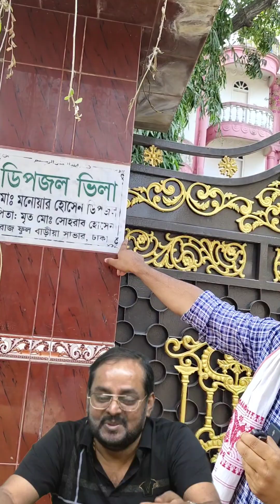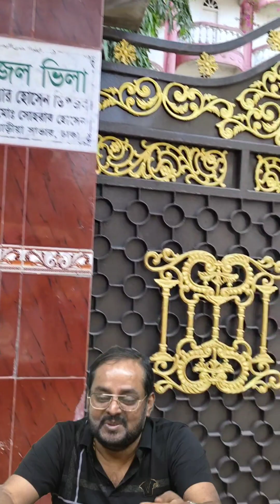বাংলাদেশের ডিপজলের সাথে দেখা করলাম 😱!!